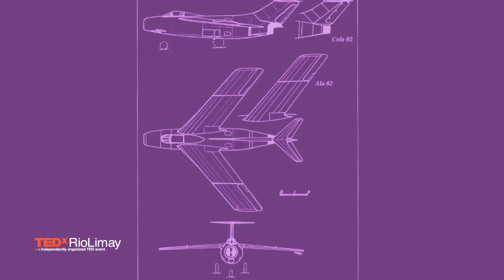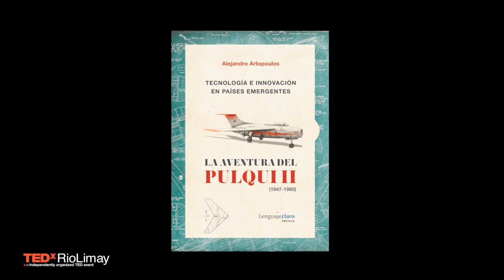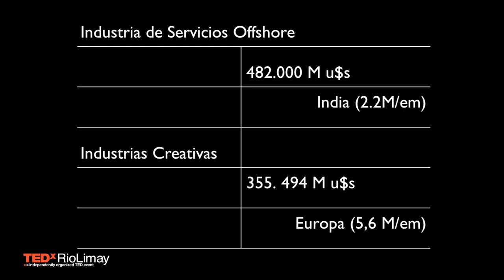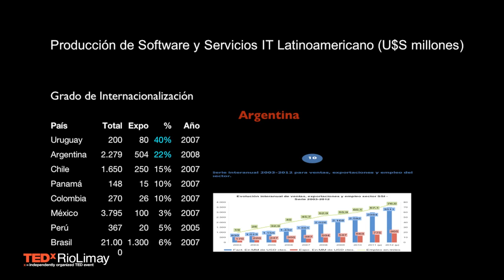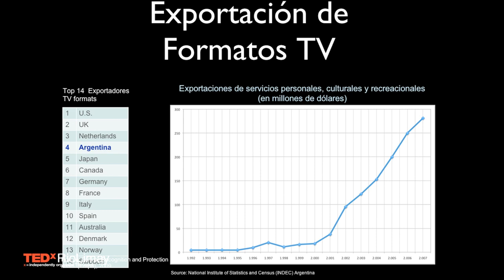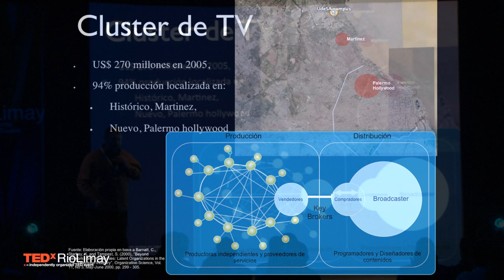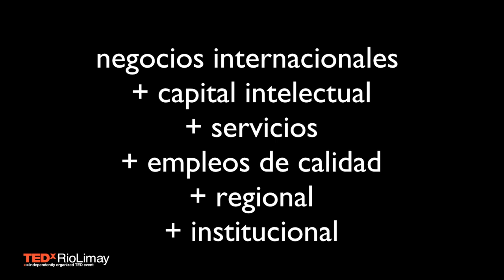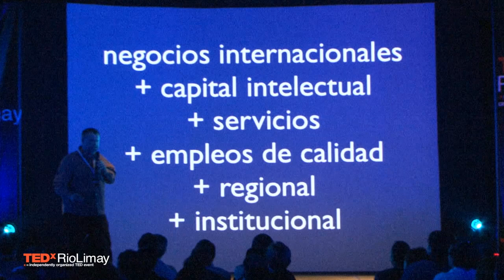TEDxRioLimay - Alejandro Artopoulos - Desarrollo 2.0: Lo esencial es invisible a los ojos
Alejandro es Director del Laboratorio de Aprendizaje Ubicuo de la Escuela de Educación de la Universidad de San Andrés. Sociólogo y Master en Gestión de la Tecnología, UBA, Master y Candidato a Doctor en Sociedad de la Información y el Conocimiento, UOC. Profesor de Educación y Tecnología, y Gestión del Conocimiento. Investiga redes de conocimiento que facilitan la innovación entre organizaciones públicas y privadas.

Autor de los casos Tenaris, y Pulqui II, una sociología histórica de la innovación tecnológica en tiempos de Perón Es Consejero Asesor del Programa Conectar Igualdad. Consultor en Gestión del Conocimiento de AACREA y BID-FOMIN. Profesor Invitado en UBA, UNGS, UNICEN, UNL y Università di Bologna. Consultor de IIPE-UNESCO, CEPAL, Mincyt, BID, PNUD, y Gobiernos Provinciales.